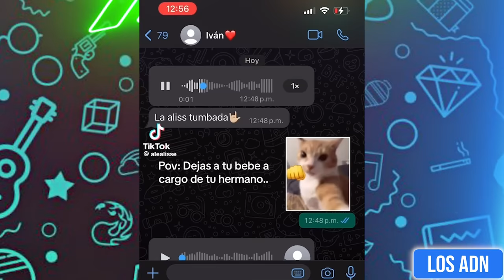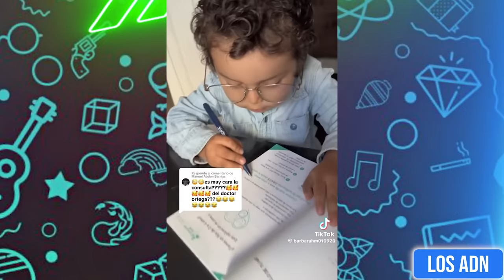🤡 LOS NIÑOS SON EL FUTURO 😂 (SI TE RIES PIERDES)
Los videos mas divertidos de Abril 2024 XD

EDICION: @AbrahamSantoyo